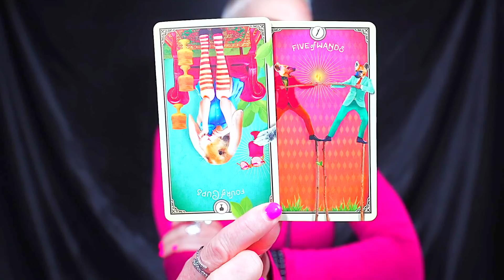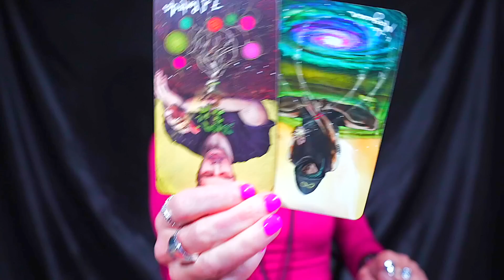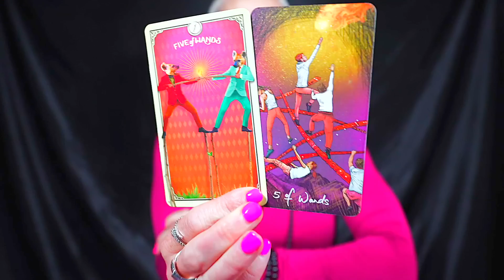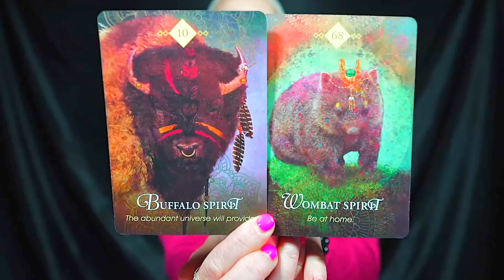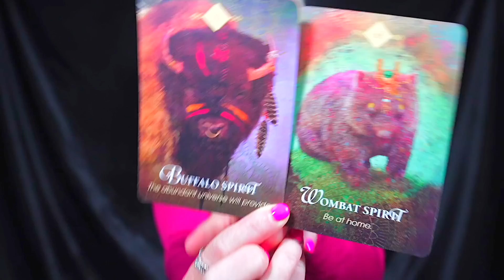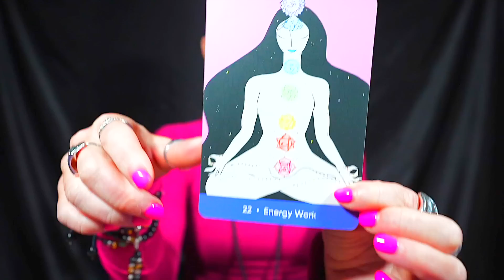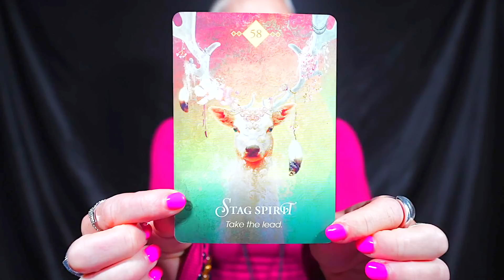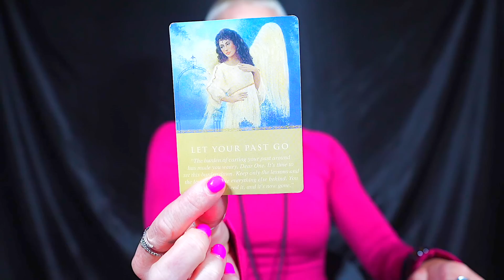TAURUS — JACKPOT! — YOUR LIFE IS ABOUT CHANGE FOREVER! — TAURUS AUGUST 2023